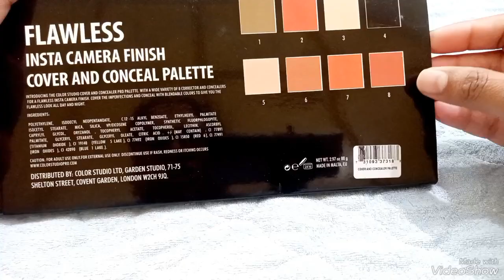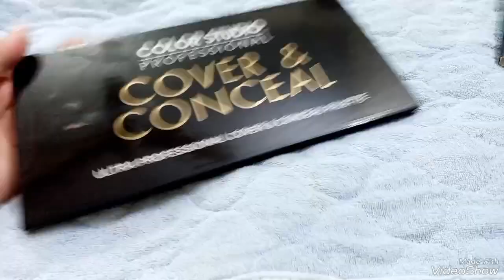colorstudio professional flawless insta camera ready cover and conceal palette honest review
all in one concealer palette
all in one corrector palette
cover and conceal palette
flawless makeup palette
colorstudio professional makeup
colorstudio professional cosmetics
cover dark spots
conceal dark spots
conceal dark circles
cover dark circles
concealer palette for all seasons
concealer palette with multiple shades
multiuse palette
colorstudio multiuse palette
A Comprehensive Review of Colorstudio Professional Flawless Insta Camera Ready Cover and Conceal Palette
Unbiased Feedback on Colorstudio Professional Flawless Insta Camera Ready Cover and Conceal Palette
A Critical Evaluation of Colorstudio Professional Flawless Insta Camera Ready Cover and Conceal Palette
My Thoughts on Colorstudio Professional Flawless Insta Camera Ready Cover and Conceal Palette
In-Depth Review of Colorstudio Professional Flawless Insta Camera Ready Cover and Conceal Palette
Honest Assessment of Colorstudio Professional Flawless Insta Camera Ready Cover and Conceal Palette
Is Colorstudio Professional Flawless Insta Camera Ready Cover and Conceal Palette Worth the Hype?
Colorstudio Professional Flawless Insta Camera Ready Cover and Conceal Palette: My Personal Experience
Breaking Down Colorstudio Professional Flawless Insta Camera Ready Cover and Conceal Palette
An Authentic Review of Colorstudio Professional Flawless Insta Camera Ready Cover and Conceal Palette.